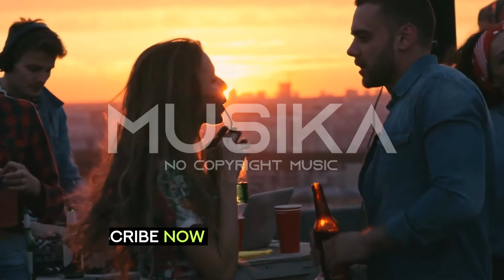Vinsmoker - Thanks To You (feat. Mike Watson) [No Copyright Music 2021] ✔️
Music for content creators. Music for Youtube Videos. Music for gaming. Music for vlogs.
No Copyright Music 2021. Best no copyright music that is non copyrighted so you can use it in your YouTube videos and travel vlog on your next journey.
Free Music for YouTube Creators
🎵 Musika No Copyright Music - Daily new upload
🎵 You’re free to use this song in any of your YouTube videos, but you MUST include the following credits in your video description (Copy & Paste):
Credits:

Track: Vinsmoker - Thanks To You (feat. Mike Watson)

Social Media Artist:
Support "Vinsmoker"

✘ We love music and we promote non-copyrighted music with our videos. If you don't want your song on our channel or if you have anyother issues, please contact us ✘ - We will check the whole thing within 48 hours and then delete the video immediately if authorized.
Free No Copyright Sounds  |  No Copyright Music | Free Music For Youtube | Música sin copyright